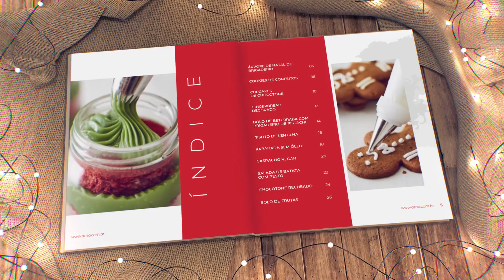Deliciosas Receitas de Natal com Arno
Ho Ho Ho!! O natal está chegando e a Arno juntamente com o bom velhinho preparou um livro de receitas especial para ajudar você a preparar receitas deliciosas para a época mais mágica do ano.

E para deixar suas receitas ainda mais fáceis de fazer e muito mais saborosas, conte com os produtos Arno, desenvolvidos com a mais alta tecnologia de quem entende de cozinha!

Você imagina, clic, a Arno faz.